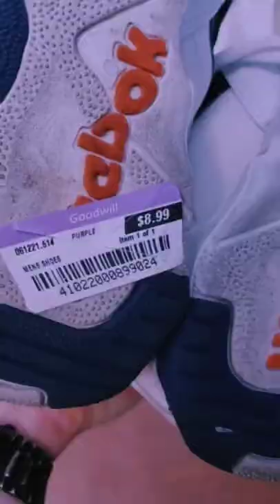1980 Reebok shoes at the thrift store